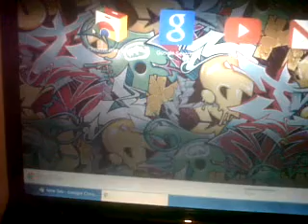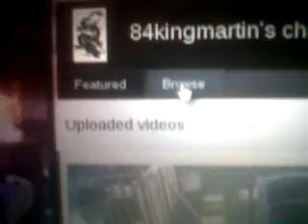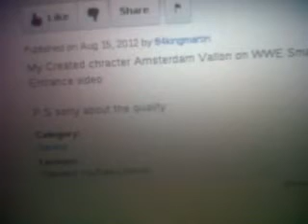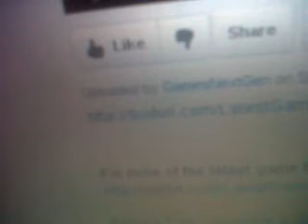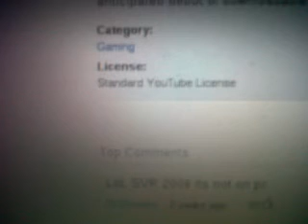Youtube: Where have the tags on the videos gone?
I dont know if anybody else has noticed it or its just me, but when you upload a video to youtube or watch a video on youtube the tags are no longer visibable.  have/where are tags gone? is it just me or has anybody else noticed this? Any comments on this would greatly be appreicated. PS sorry about the quality of the video, I have just upgraded my laptop to linux and the record my desktop app is slighty bad sound wise. so please forgive me. 84kingmartin